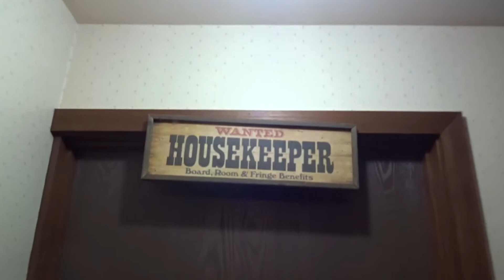Chasing Neptune 'Rewind' (Behind The Scenes)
'Hit The Rewind' limited edition T-shirt

Written, recorded, and produced by: Parker Robinson
Camera Operator & Creative Direction: Angyla Robinson
Edited by: Parker Robinson

10+9? 1+09?
1/09